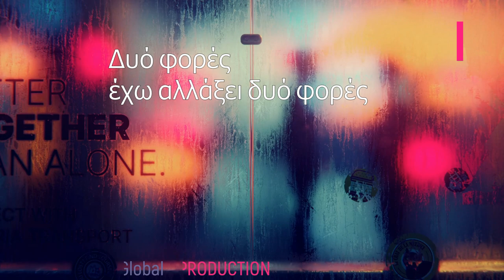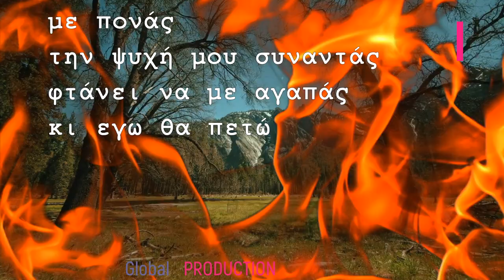ΑΝΔΡΟΝΙΚΟΣ - ΑΥΤΟ ΠΟΥ ΖΟΥΜΕ - FEAT ΗΛΙΑΣ ΠΟΛΙΤΗΣ - ΠΡΟΜΟ 2024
ΣΤΙΧΟΙ - ΜΟΥΣΙΚΗ
ΗΛΙΑΣ ΠΟΛΙΤΗΣ
GLOBAL PRODUCTION
by εδέμ 2024